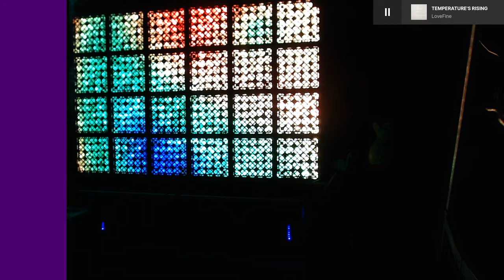Flaschen Taschen 6x4 crate demo.